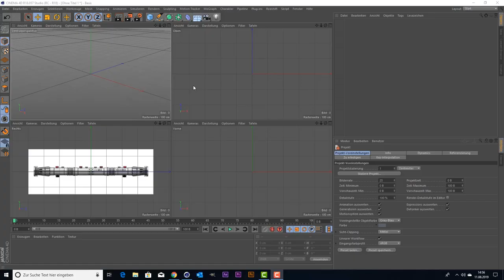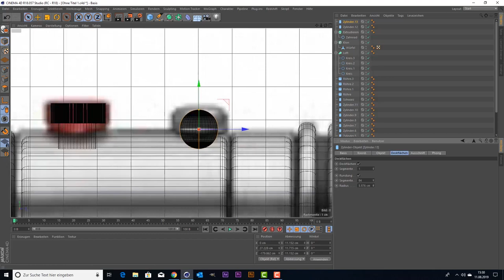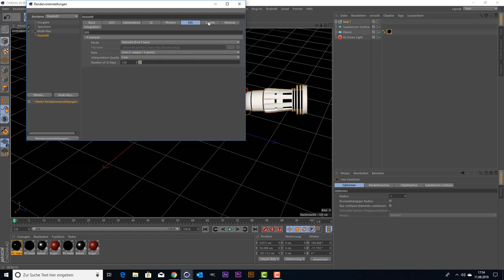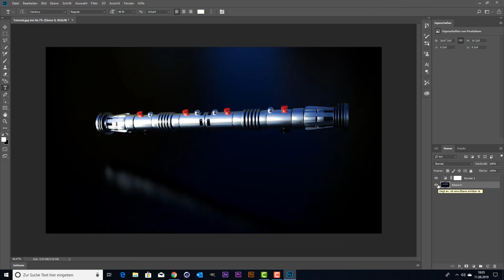Cinema 4D SpeedArt - Darth Maul Lighsaber